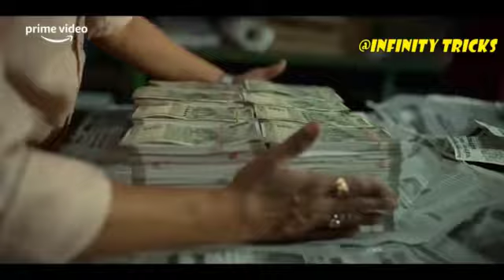TOP 10 BEST MIND BLOWING HINDI CRIME -THRILLER WEB SERIES IN 2023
Here is the list of top 10 best thriller  web series of 2023,10 hindi suspense web series of 2023 .In this video we covered bestcrime thriller web series in hindi which are available on voot, amazon prime,netflix,alt balaji,mx player and zee5.best web series in hindi, bestsuspense thriller web series in hindi.

Looking for Best Hindi series 2023 list ? We got you covered.

To watch or download the web series join telegram -